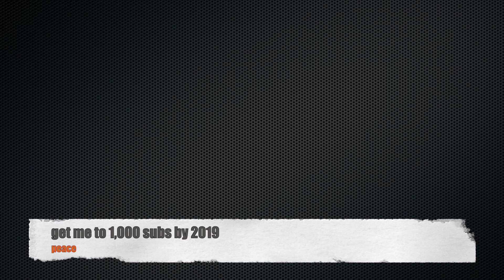Day in the Life!!!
see you guys tomorrow Peace!!!